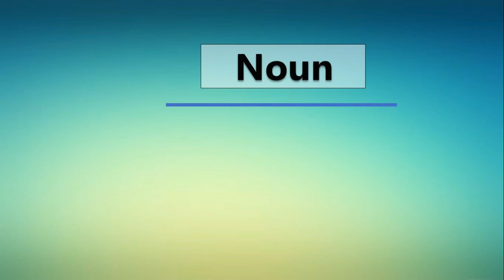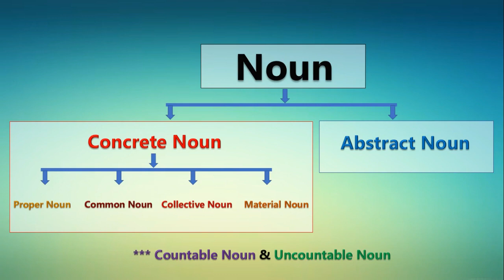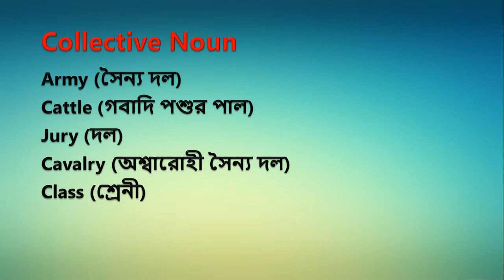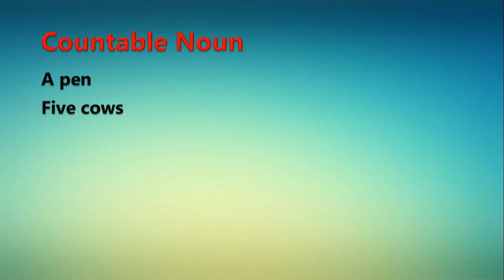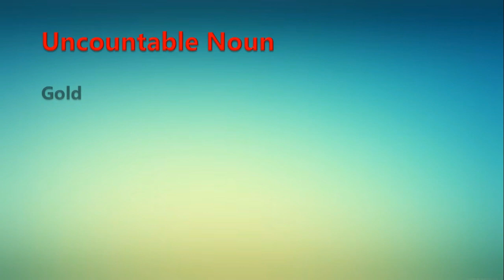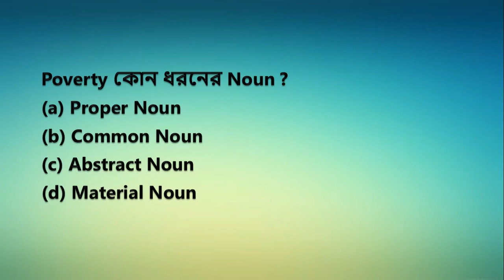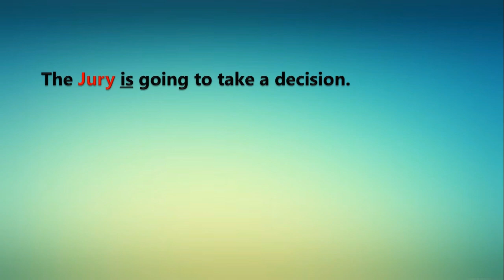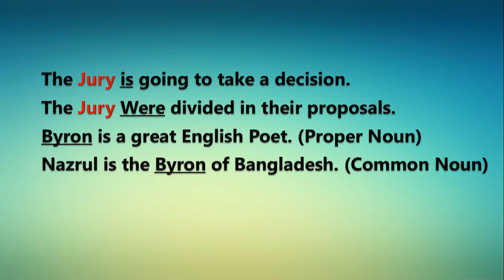BCS English Grammar Study - Classification of Nouns in English Grammar| Examples of Noun Words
This video of BCS English Grammar study is based on definition of noun, Classification of Nouns in English Grammar and Examples of Noun Words. Examples of possessive nouns, collective nouns, proper noun, common noun etc. Basic English grammar exercises for BCS exam related to Noun.